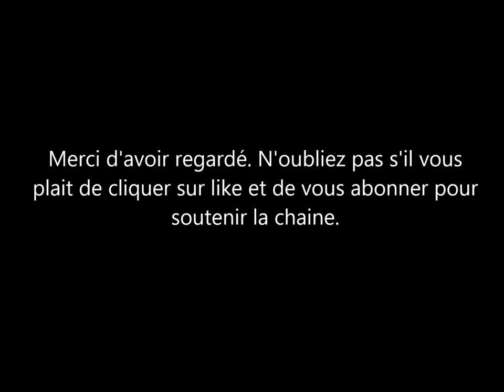Diana, sa nièce Amalia s'est mariée.Voici les photos du mariage. Pourquoi son père n'y était pas?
Lady Amalia Spencer la cousine du prince Harry et nièce de laprincesse diana s'est mariée le 21 Mars dernier à Cape Town en afrique du sud. Elle a dit oui à greg mallet son compagnon de longue date. chose étonnante: son papa charles spencer n’était pas présent.